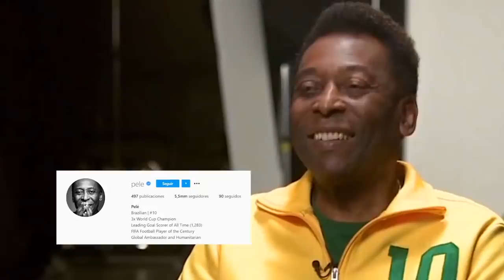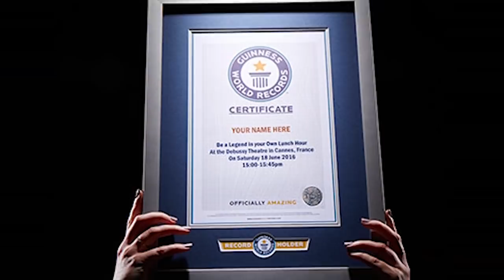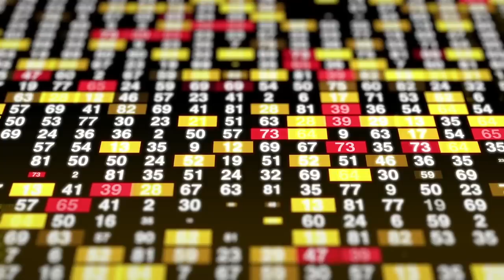¿Es realmente CRISTIANO el máximo GOLEADOR de la HISTORIA?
¿Y Bican, y Pelé? ¿Es CR7 el máximo goleador de la historia? Esta es la explicación de dónde salen los números.